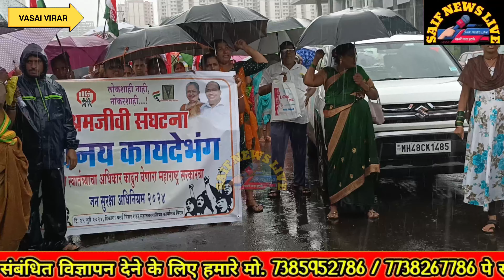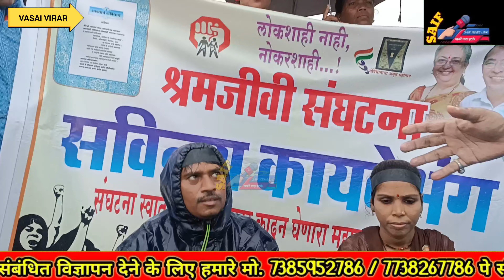जन सुरक्षा अधिनियम 2024. श्रमजीवी संघटना ने विरोध मे निकाला मोर्चा. सरकार को दी चेतावनी.